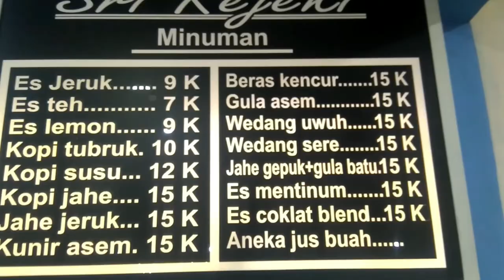Ngebis Sinar Jaya Suite Class dari Terminal Purabaya Surabaya [Jurusan Malang - Bogor]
H+5
Suasana arus balik 1443H di Terminal Purabaya atau dikenal oleh masyarakat setempat sebagai Terminal Bungurasih.